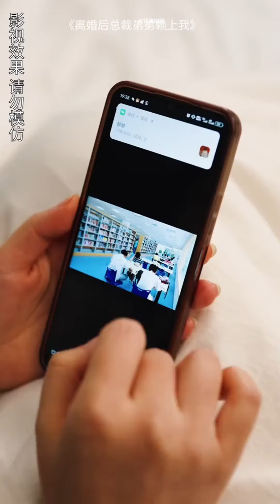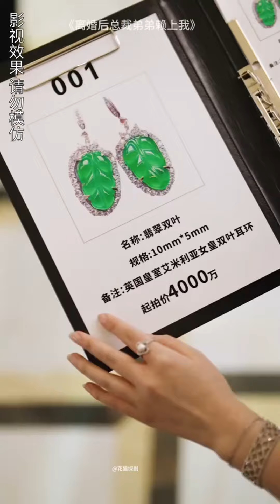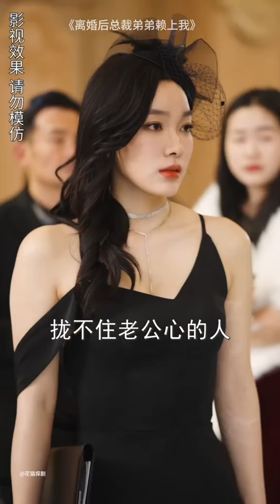一口氣看完甜寵短劇，爆笑解說《離婚後總裁弟弟賴上我》短剧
劇名:離婚後總裁弟弟賴上我 導演:趙讚贊
主演:金珊/谢鸿鑫
類型:劇情/愛情 地區:中國大陸
結束狀態:已完結

姜蔓(金珊飾)在老公宋子安的包包裡發現不屬於自己的黑絲，知曉老公又一次出軌，這次出軌的是自己父親資助收養的妹妹許妮，姜蔓早已心死和宋子安提出離婚，這時暗戀姜蔓已久，一直陪伴在她身邊的墨修堯(謝鴻鑫飾)上位，姜蔓本將他當弟弟對待，可在相處過程中，這感情早已變味，被離婚的宋子安破防求復婚。